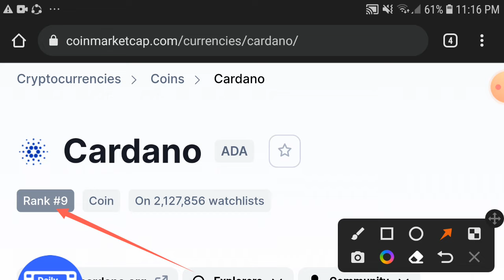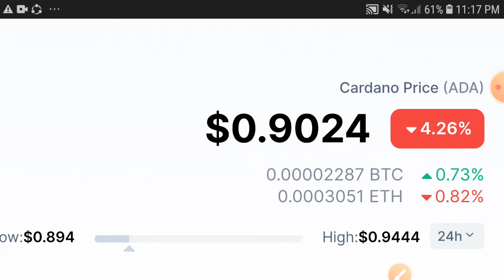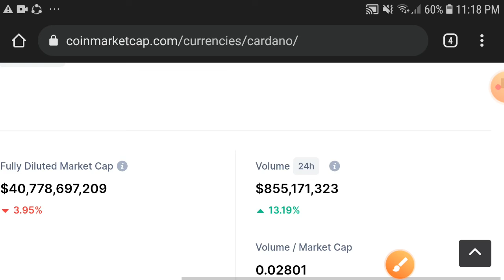Cardano Good Update || Ada Price prediction Updates! Cardano Today News